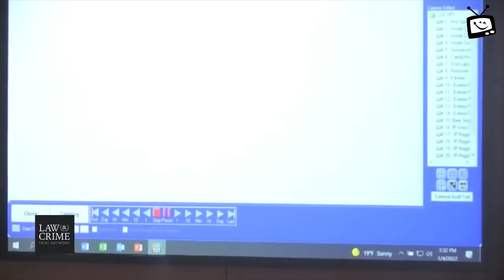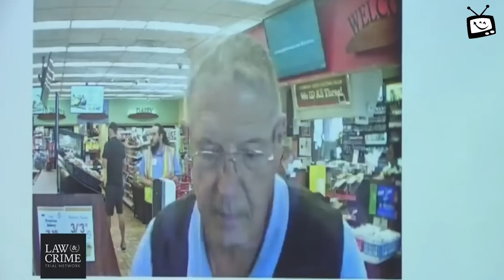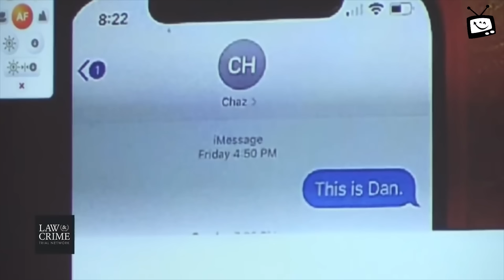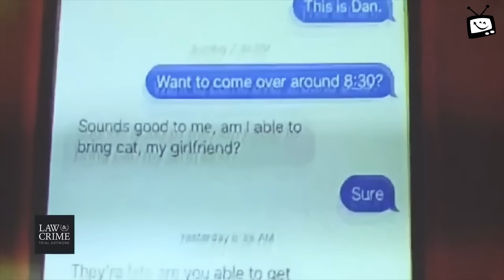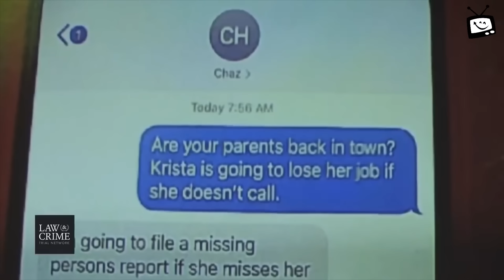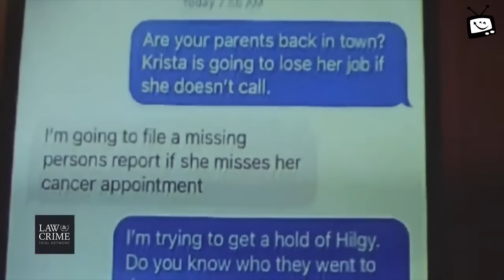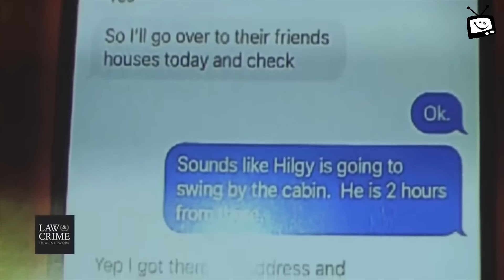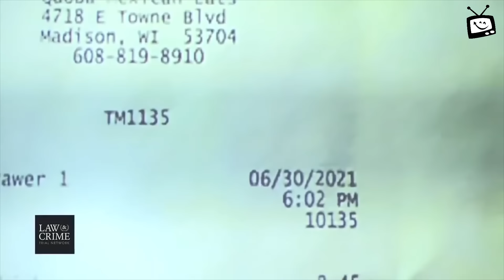The Halderson Commentary | Episode 6 | Day 1: Hour 7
In the concluding hour of the first day of trial, the prosecution continues to call witnesses in their case against the murderous Chandler Halderson. The list of witnesses in this hour are:
Krista's supervisor Curtis Van Pelt
Krista's colleague Daniel Kroninger
Zach Reed - Handyman, called for repairs
A close friend and neighbour of Krista's - Pam Sidwell
And finally, Detective Bill Hendrickson of the Dane County Sheriff's Dept.

We watch and provide our usual brand of commentary.